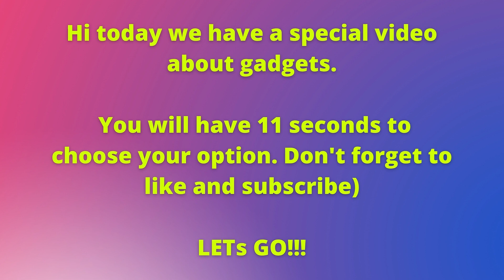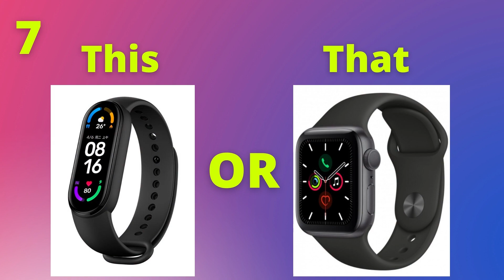WOULD YOU RATHER Gadgets Edition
Hi, today we have a special video Would you rather Gadgets edition.
You will have 11 second to choose your option.